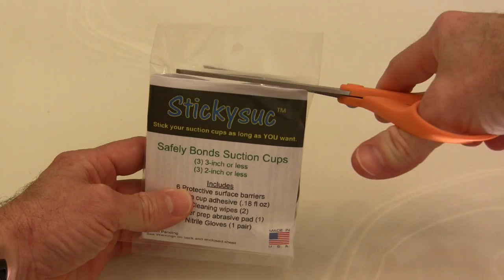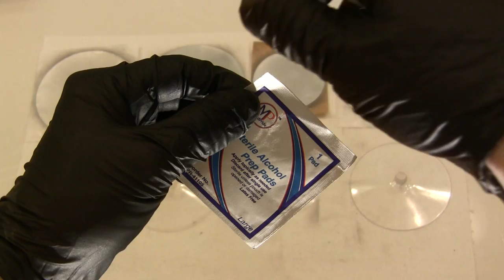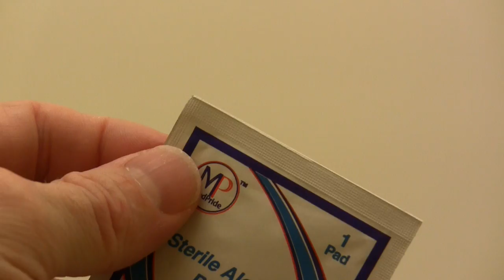Make Suction Cups Stick -- Stickysuc Installation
Don't Buy New Suction Cups, GPS Mounts, GoPro Mounts or Radar Detector Mounts - Make Suction Cups Stick with Stickysuc.

This DIY Video shows how to make your failed suction cup stick using a Stickysuc kit.  Patent pending.

Purchase on Amazon, search Stickysuc.

NOTE: Make sure the surface is squeaky clean (remove soap scum or dirt) before you mount your item.